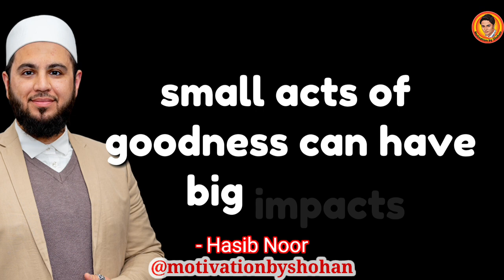Motivational Video by Hasib Noor ✨ Life Changing Quotes 💥 Deep Meaning Quotes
This motivational video contains "Hasib Noor" This collection of quotations is made up of his best quotes, and we hope that his life quotes will inspire you to think about many things in your life. The quotes from "Hasib Noor" are well worth your time.

Positive Thinking
Self improvement
Growth mindset
Believe In Yourself
Mindset

study
morning motivation
motivation 2023
powerful motivation
best study motivation
Positive Thinking
motivation compilation
motivation tips
gain motivation
video motivation
motivation advice
success motivation
motivational video
motivational speech
motivational speeches
workout motivation
motivational speech compilation
2023 motivation
morning motivational speech
relaxing
viral
motivation for success
learning